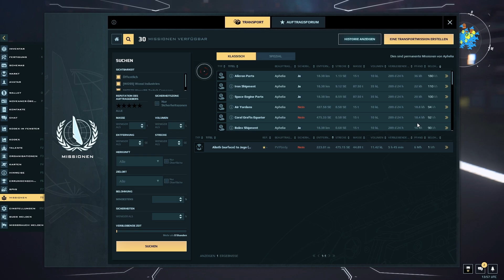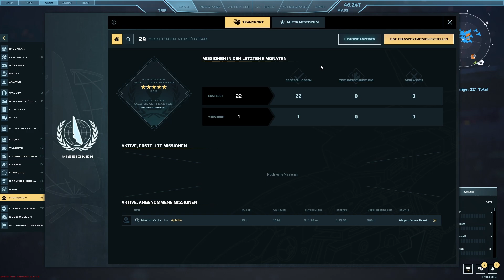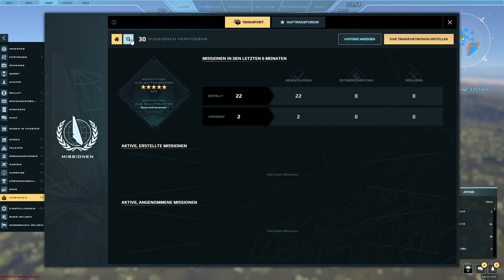Dual Universe | Aphelia Missionen erklärt und 180 000q Mission fliegen | Guide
In dem Video zeige ich euch, was in Dual Universe Aphelia Missionen sind und welche ihr effektiv fliegen könnt. Außerdem fliegen wir die 180000 Quanta Mission einmal selber.

Kapitel:
00:00 Einleitung
00:45 Wo finde ich das Missionssystem?
02:47 Spezial Missionen erklärt
07:36 180k Mission fliegen
24:39 noch paar Worte zum Missionssystem
27:42 Schlusswort

Wenn ihr Fragen zum Spiel habt oder bestimmte Themen sehen wollt, so schreibt mir es mir einfach in die Kommentare und ich werde sehen, was ich tun kann.

Falls ihr Lust auf Dual Universe bekommen habt, so könnt ihr mich unterstützen, indem ihr auf folgenden Link klickt
Für Käufe von Spielzeit, die ihr nach dem Folgen des Links macht, würde ich dann eine kleine Provision bekommen, ohne dass ihr mehr zahlen müsst. Vielen Dank!

Beim Erstellen eines Accounts könnt ihr auch gerne den werbt einen Freund Link nutzen:
(ihr könnt auch den Code direkt eingeben 25419)
Durch das “Freund Werben Programm” gibt es kleine Ingame Belohnungen, wie z.B. Skins und Starter Items. Ihr bekommt ebenfalls einen guten Startbonus, wie Talentpunkte in Höhe von einer Woche Spielzeit und einige Items.

Falls ihr mich mal live sehen wollt, so besucht mich doch mal auf Twitch. Ich gebe auch da mein Bestes um eure Fragen zu beantworten: